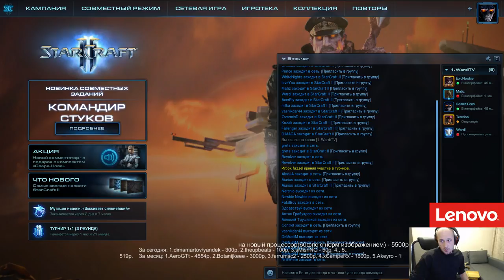Pomi Ведет Расследование №1 (Reon vs Couguar)